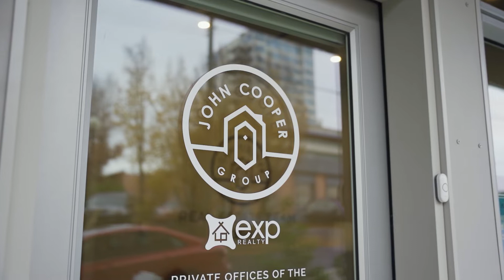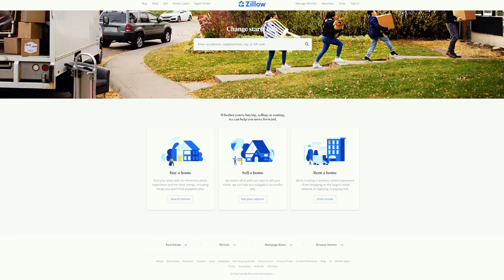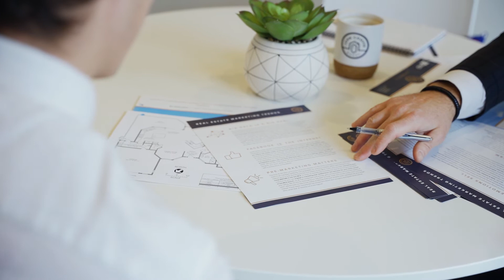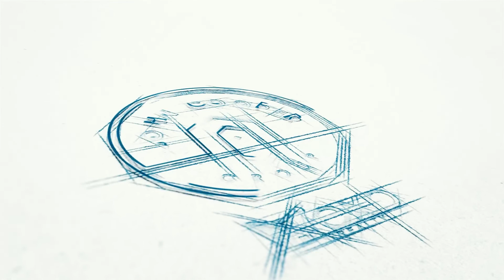Don't Make Financial Decisions Based On Computer-Generated Home Values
Did you hear the big news? 😲

Zillow recently made huge headlines when they announced they would no longer offer its IBuyer program.

Any sort of online valuation tool can simply not be trusted. Please don't make the mistake that Zillow made and rely on a computer-based algorithm to make financial decisions.